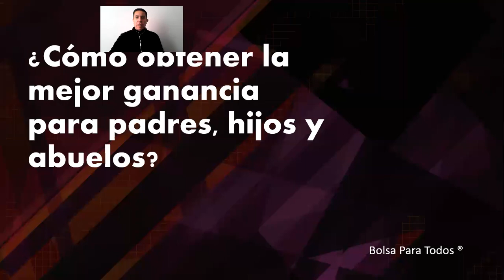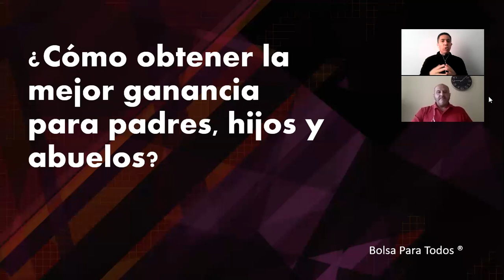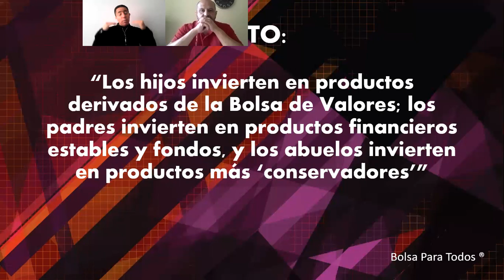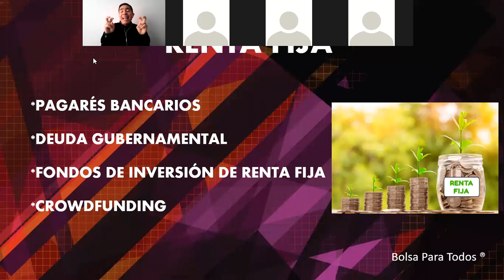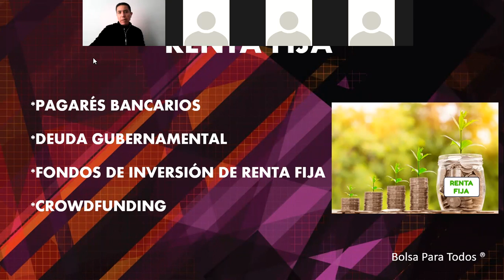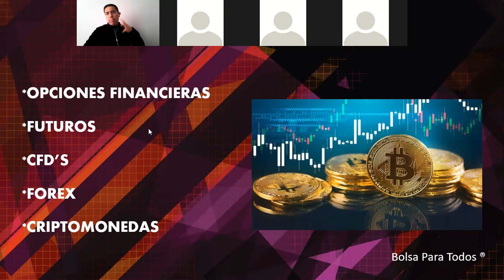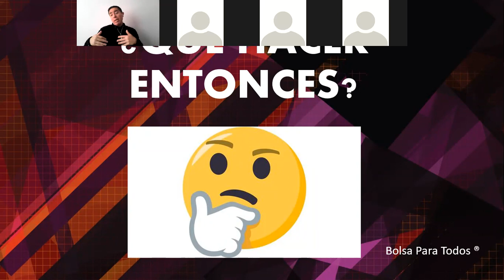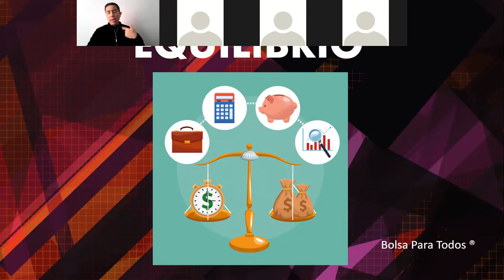CLAVE SENCILLA para OBTENER las MEJORES GANANCIAS para PADRES, HIJOS Y ABUELOS en INVERSIONES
Hay una clave sencilla para que los Padres, los Hijos y los Abuelos obtengan las mejores ganancias en las inversiones. Descubre en este video cuál es esa clave.

Todos podemos invertir en la Bolsa de Valores. Bolsa Para Todos.